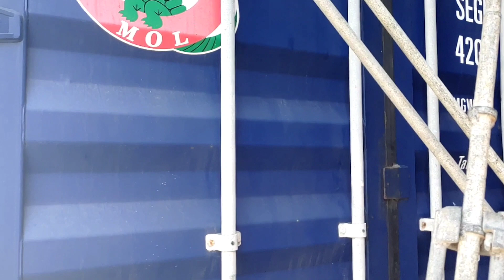EGYPT DAMIETTA PORT